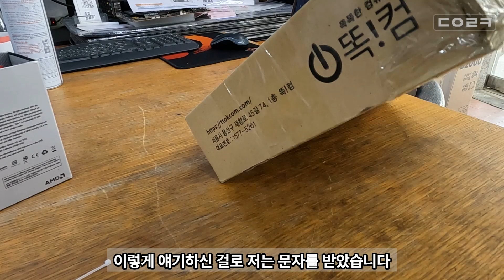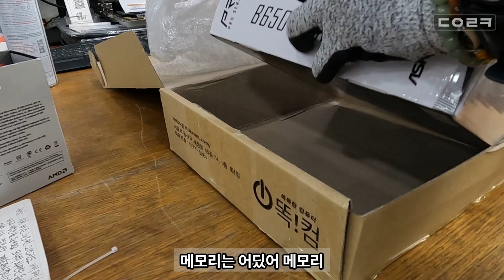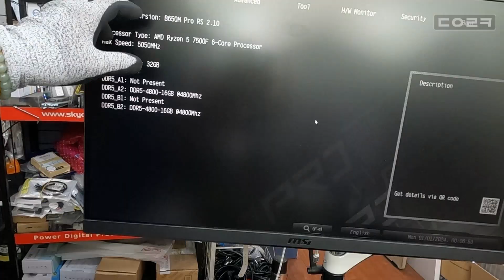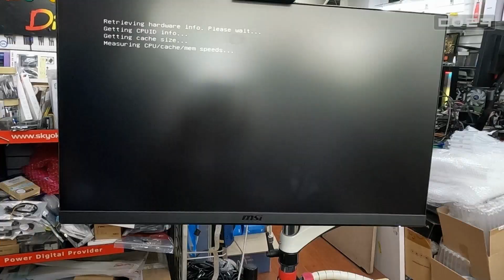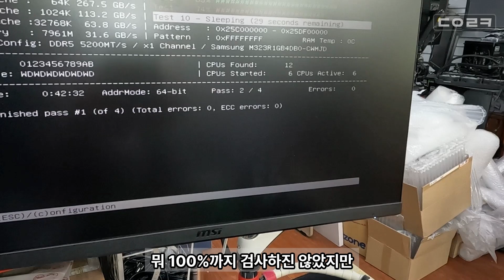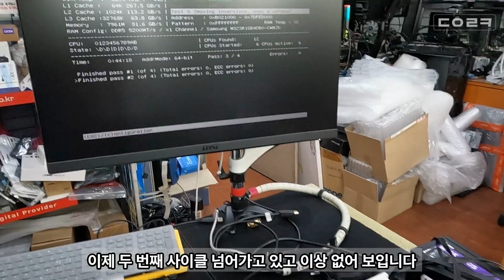비프음 나고 빨간불 들어오고 화면이 들어오지 않습니다 | 택배로 온 부품들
감사합니다 ❤😊🎉